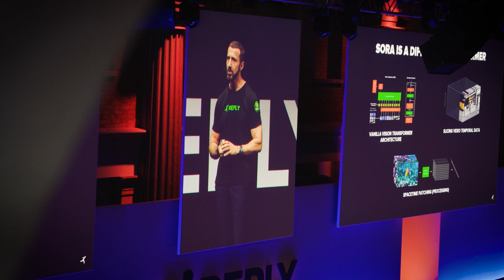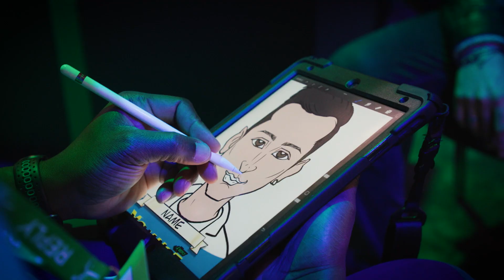Reply Xchange 2024 - Munich meets London! 🇩🇪🇬🇧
The ReplyXchange landed simultaneously in Munich and London 🇩🇪🇬🇧

More than 2800 attendees, 75 sessions and a joint plenary! Enjoy some highlights and see you next year! 🎥